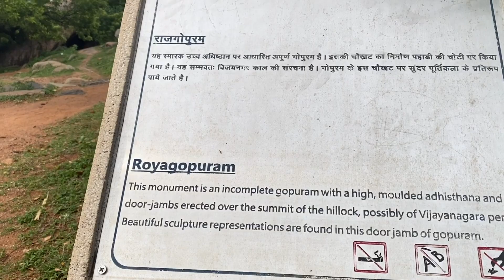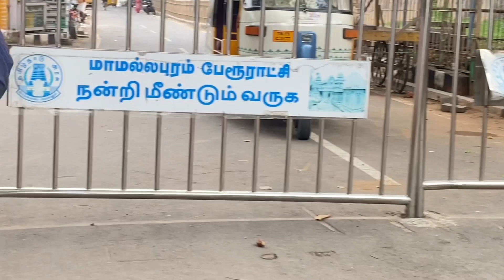Mahabalipuram Seashore Temple | Mamallapuram | மாமல்லபுரம் கடற்கரை கோவில் | one day trip| tamil vlog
Hi friends ,

In this video we can see the places in mahabalipuram. It’s one of the famous tourist sites in India. Mahabalipuram also known as Mahabalipuram is best known for the UNESCO world heritage site of 7th and 8th century Hindu Group of Monuments at Mahabalipuram.